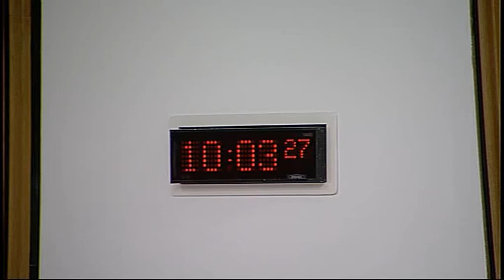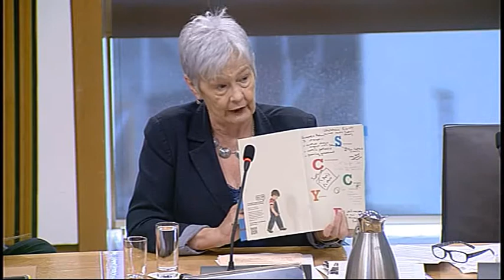Education and Culture Committee - Scottish Parliament: 28th October 2014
- Scottish Parliament Education and Culture Committee. Agenda

1. Scotland’s Commissioner for Children and Young People: Annual Report: The Committee will take evidence from—

Tam Baillie, Scotland’s Commissioner for Children and Young People.

2. Subordinate legislation: The Committee will consider the following negative instrument—

Teachers’ Pension Scheme (Scotland) Regulations 2014 (SSI 2014/217)